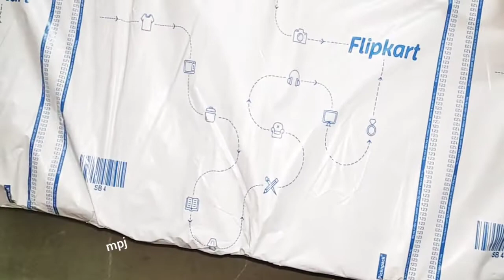Flipkart Online shopping|Budget under 700 Rupees Chevit👟Review Unboxing|Not sponsored Video|Footwear